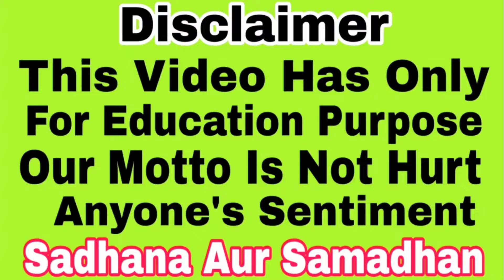सबसे तेज आसान वशीकरण उपाय | Vashikaran upay | Sadhana aur y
सबसे तेज आसान वशीकरण उपाय

Vashikaran upay
Aasan Vashikaran upay
Saral Vashikaran upay
Vashikaran
Sabse Tej vashikaran

For contact
Appointment booking

igshid=YmMyMTA2M2Y=